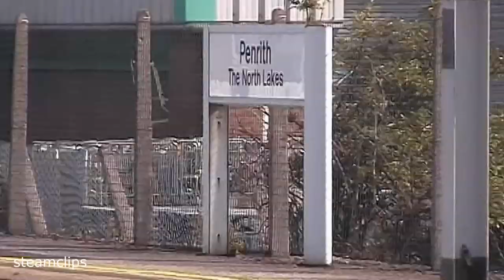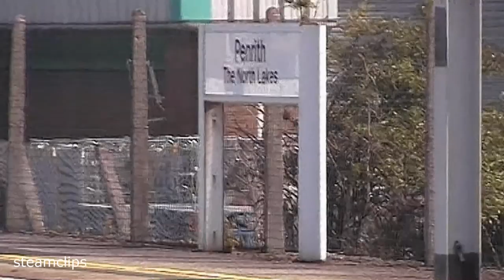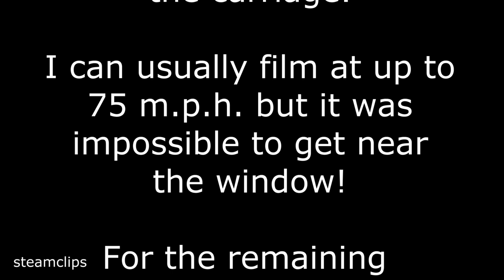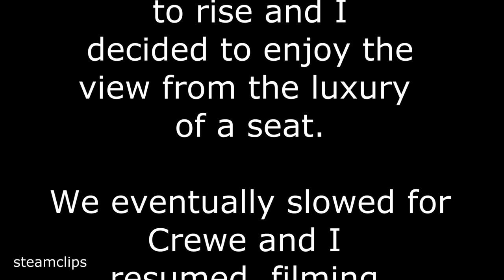Onboard for 70 minutes behind the U.K's Most Powerful Steam Locomotive: 71000 Duke of Gloucester *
The "Record Breaking" 3rd Sept. 2005 Dalesman.

 * "The Duke" is currently the most powerful steam locomotive in preservation.

We travel North on the West Coast Main Line (WCML) over Grayrigg and Shap, then back over the Settle & Carlisle (S&C) featuring “The Long Drag” to Ais Gill, Ribblehead Viaduct and The Ribble Valley Line before finishing at Crewe, a stunning route in equally stunning weather including a performance not beaten to this day.

Re-mastered from the original SD “Letterbox” format you can now view this footage in “Full Screen” and although video quality is not as good as current HD & UHD, this is soon forgotten as you get involved with the action! I have punctuated the presentation with essential information on location (so that those who do not know the route can follow it on a map), also gradients and “comments” of my own! I have included the climb of Shap for continuity, previously published separately with more route information

Many things have changed since 2005: Health & Safety Rules have prohibited much of what you see here by controlling access to door windows (what happens at 13:33 is probably an example of why!). Track has been upgraded on the S&C and (thankfully) on The Ribble Valley Line where steady filming back then was almost an impossibility! Housing developments have appeared and line-side infrastructure changed. Some things have not changed: Line-side trespassing took place as with more modern Flying Scotsman tours and of course, the incredible scenery in good weather is as stunning as ever.

Notes:
1) The whole presentation represents only 20% of the steam action on the day.
2) The delivery of coal was of very poor quality and contained a lot of dust which was sucked straight up the chimney when working hard, with the effect of producing a lot of black smoke. This is in no way down to poor firing, indeed the exceptional performance achieved was a testament to the outstanding skills demonstrated by all on the footplate.
3) there is one Blooper I'm afraid: I wrongly name Farington Junction as Euxton Junction. Thanks to Olderrover for pointing it out.